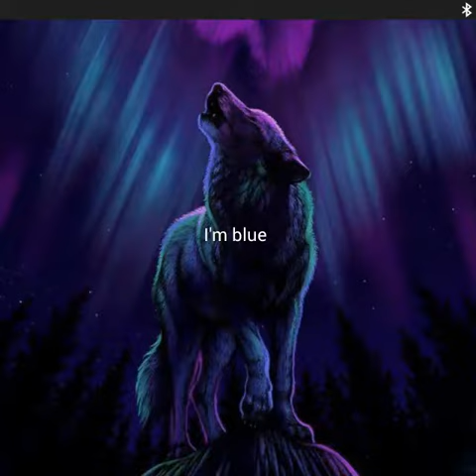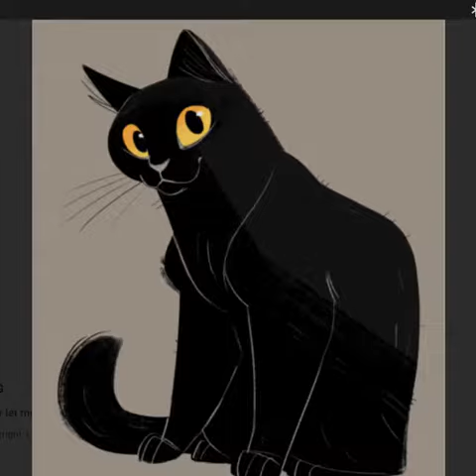Drawing theme songs 3